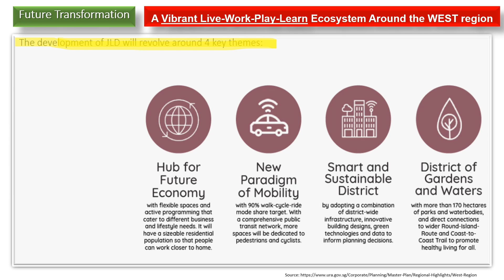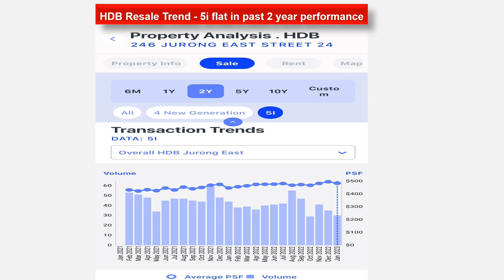246 Jurong East St 24 - HDB 5rm flat, High floor corner unit (size : 121 sqm)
​New Listing !
Blk 246 Jurong East St 24
HDB 5 rm flat
- Nearest MRT:  Chinese Garden and Jurong East and with upcoming MRT
- High floor corner unit
- Upgraded work done and paid
- Original condition
- No extension required
- Future transformation including IT hub at Jurong areas
- Near amenities, eateries, schools, Jurong Town Council and Ng Teng Fong hospital
- Westgate, JEM, IMM shopping malls
- Open to all races